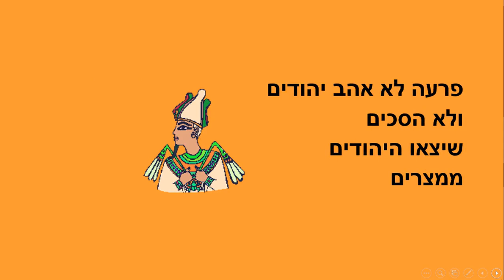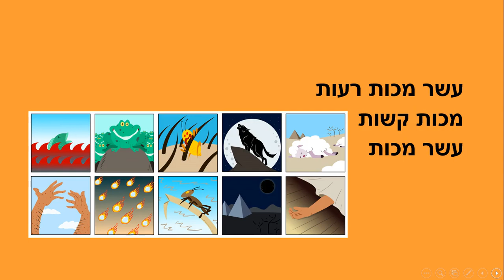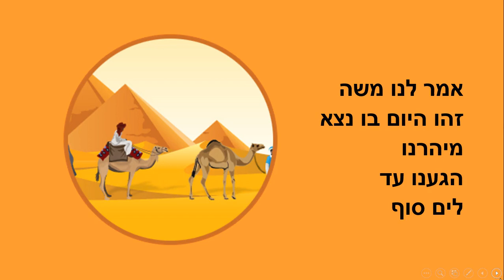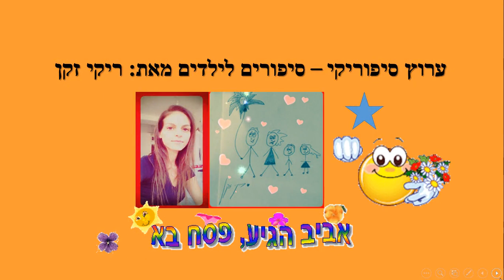יציאת מצרים - אמא ורום מספרים - כתבה: ריקי זקן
יציאת מצרים
מאת: ריקי זקן
אמא ורום מספרים את
סיפור יציאת מצרים